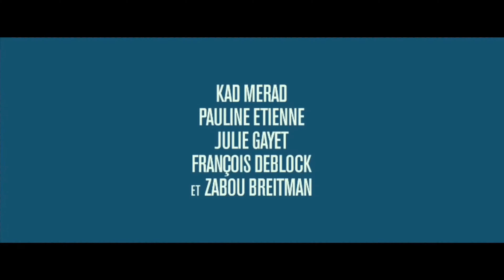Sorties Cinéma du 19 DÉCEMBRE 2018 - FR 4K (Le Gendre de ma vie, Le Retour de Mary Poppins, Aquaman)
Voici ma sélection des sorties Cinéma du 19 DÉCEMBRE 2018 !
Bien sûr ce top 3 n'engage que moi !

Bon voici quelques blabla sur les films sélectionner dans la vidéo :

3 : Stéphane et Suzanne sont parents de trois jeunes femmes, le tableau peut sembler idéal mais Stéphane n’a jamais eu de fils et a toujours rêvé d’en avoir. Pour combler cette frustration, il s’accapare ses gendres et en tombe plus vite amoureux que ses filles. Quand Alexia sa fille cadette, décide de quitter Thomas, magnifique rugbyman et nouvelle idole de son père, pour un jeune médecin qu’il ne supporte pas, Stéphane va se débattre.

Genres : Comédie
Distributeur : Pathé
Le Gendre de ma vie

2 : Michael Banks travaille à la banque où son père était employé, et il vit toujours au 17 allée des Cerisiers avec ses trois enfants, Annabel, Georgie et John, et leur gouvernante Ellen. Comme sa mère avant elle, Jane Banks se bat pour les droits des ouvriers et apporte son aide à la famille de Michael. Lorsque la famille subit une perte tragique, Mary Poppins réapparaît magiquement dans la vie de la famille. Avec l’aide de Jack, l’allumeur de réverbères toujours optimiste, Mary va tout faire pour que la joie et l’émerveillement reviennent dans leur existence… Elle leur fera aussi découvrir de tout nouveaux personnages plein de fantaisie, dont sa cousine, l’excentrique Topsy.

Genres : Comédie musicale, Famille, Fantastique
Distributeur : The Walt Disney Company France
Le Retour de Mary Poppins

1 : Les origines d’un héros malgré lui, dont le destin est d’unir deux mondes opposés, la terre et la mer. Cette histoire épique est celle d’un homme ordinaire destiné à devenir le roi des Sept Mers.

Genres : Action, Aventure, Fantastique
Distributeur : Warner Bros. France
Aquaman